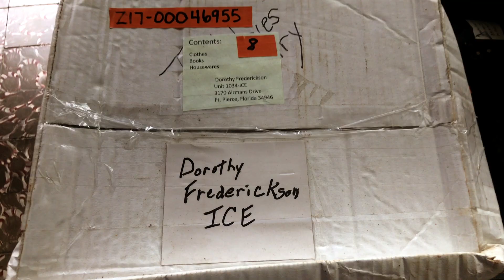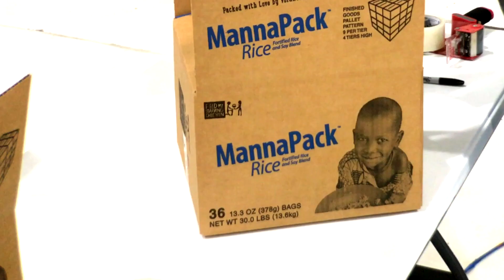MFI Moments of Impact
The services of Missionary Flights impacts many people throughout the Caribbean each year. This video highlights those impacts through five stories.

For more information about Missionary Flights (MFI), or ways that you can volunteer or financially give toward their cause, check out the